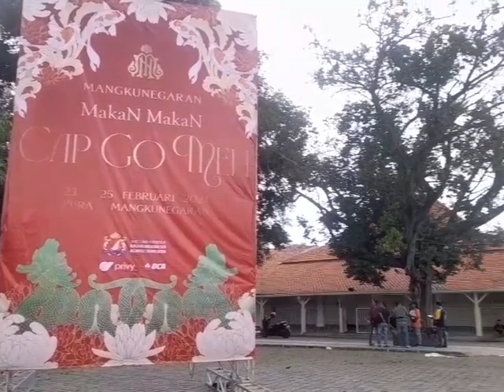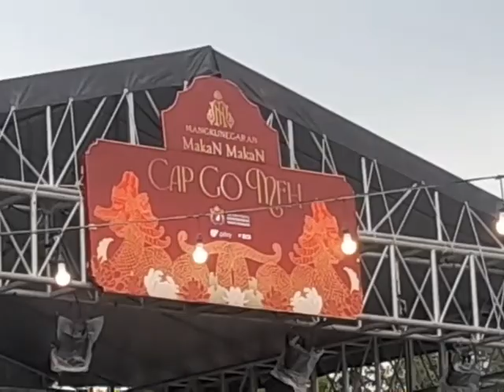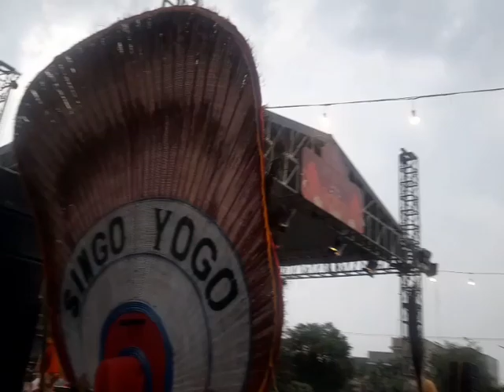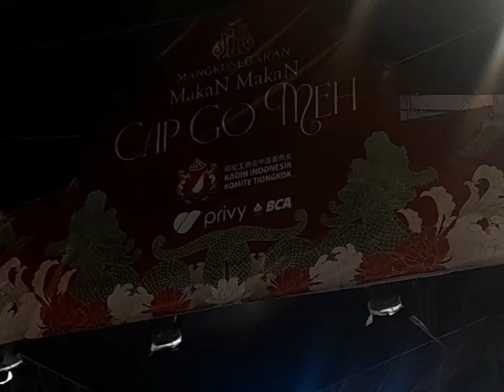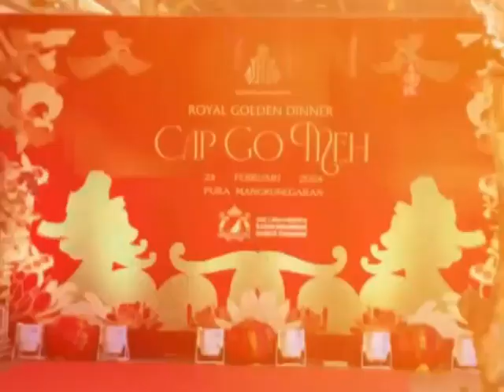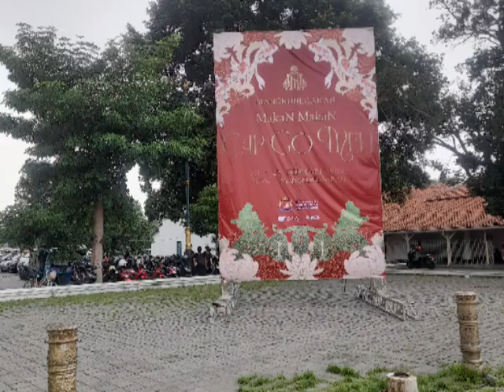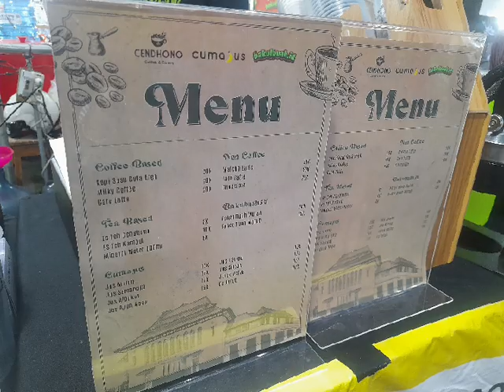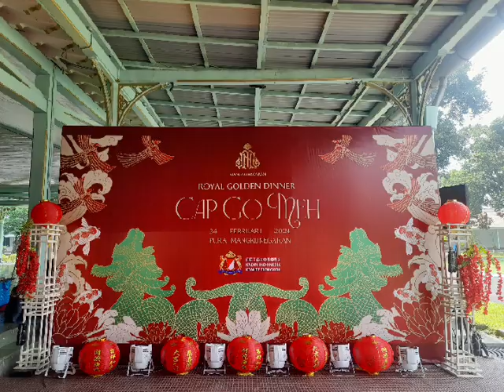Mangkunegaran Hanebu Sauyun Cap Go Meh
Dalam rangka Peringatan 2 tahun kenaikan tahta KGPAA Mangkunegara X menggelar beberapa  acara dan pesta bertema Mangkunegaran Hanebu Sauyun Cap Go Meh.Yang merupakan penggambaran hubungan etnis Jawa dan Tionghoa yang hanebu sauyun atau menyatu terjalin sejak dulu.Acara di meriahkan dengan aneka kuliner di tenan-tenan yang menyediakan makanan Jawa dan Tionghoa.Ada juga makanan yang dibagikan gratis kepada pengunjung.Royal dinner di pendapa Ageng,Pelepasan ikan koi,pertunjukan Reog dan Barongsai,Wayang Potehi,Balet,Tari Srimpi Muncar.Musik Keroncong dan ditutup dengan pesta kembang api.